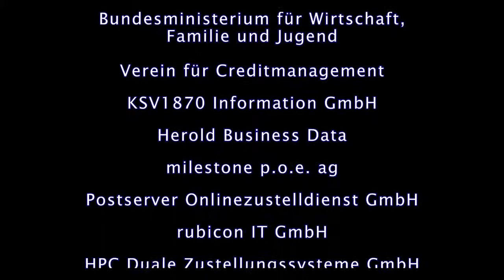Mag. Christian Fugina (Cisco Systems Austria GmbH)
"The Internet of Everything" - Braucht tatsächlich jeder Baum eine IP-Adresse? Das Internet als Bindeglied zwischen Wirtschaft und Staat - Mag. Christian Fugina (Cisco Systems Austria GmbH)